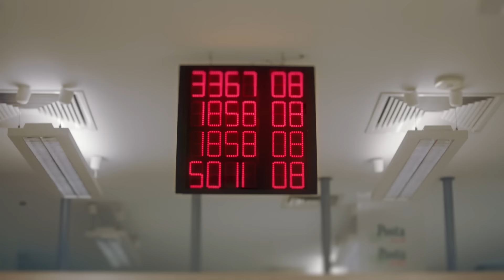Ami nekünk igazán nagy szám – Magyar Posta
Napi 1,8 millió levél, 115 ezer csomag... évi 2 millió állampapír tranzakció, 138 millió csekkbefizetés… országos hálózat 3 500 ponttal.
Ezek nagy számok.
De ami nekünk igazán nagy szám, hogy részesei vagyunk a fontos pillanataidnak!